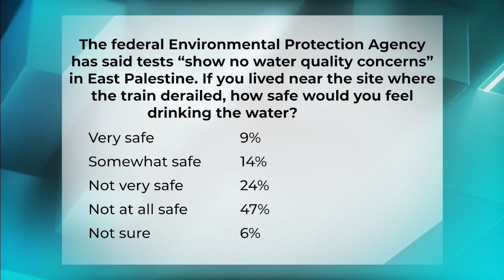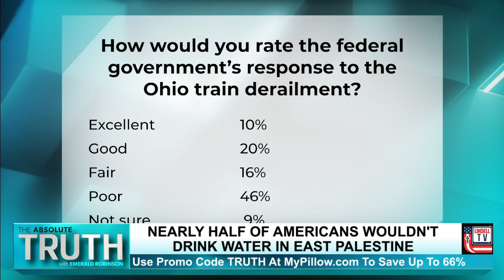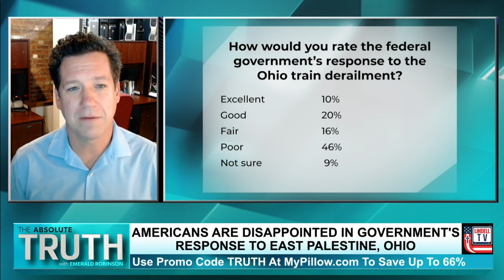Rasmussen on Absolute Truth: Biden Supporters Think OHIO Water is Safe